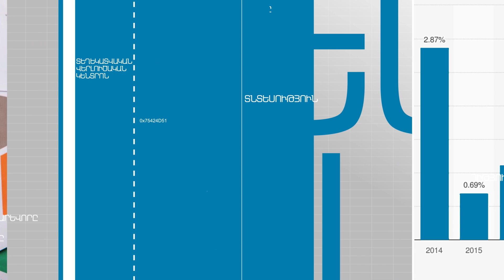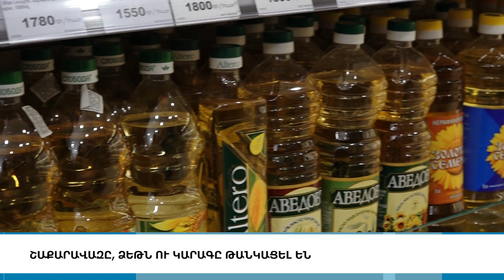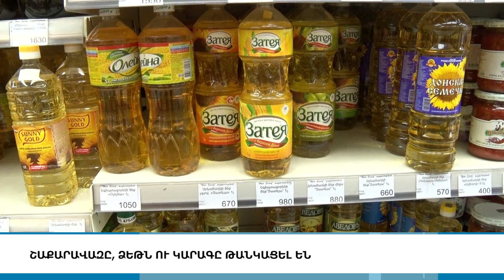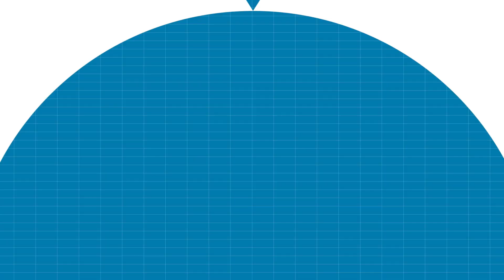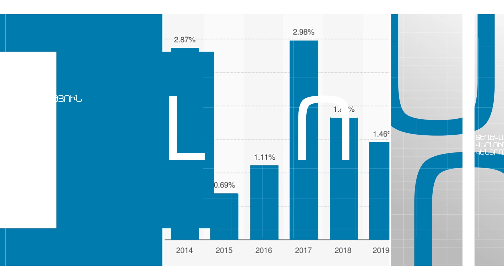Շաքարավազը, ձեթն ու կարագը թանկացել են, Տնտեսական լուրերը՝ ամփոփ, 30.11.2020